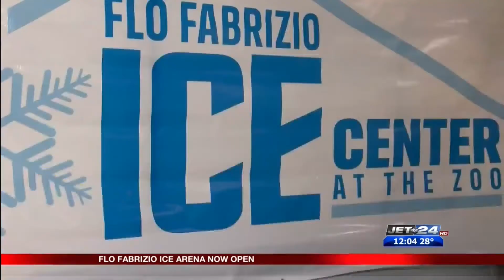New JMC Ice Arena set to finally open